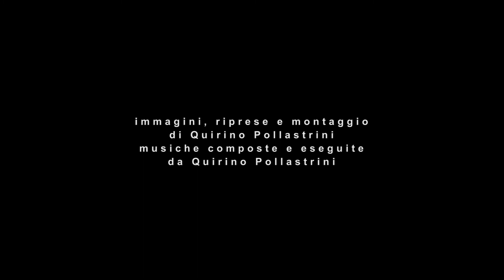Anyscape - tribute to Klaus Schulze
Quirino Pollastrini "Anyscape"
Tribute to Klaus Schulze
This video has been made with a sequence of picture taken from paintings, edited with Adobe Photoshop and
Adobe Premiere.
Music for the video is extract from "Arkansas" played with Arturia Minibrute extended with Zoom G3 and
remixed with Tascam DP 8 Traks.
Credits:
Painting, editing and music by Quirino Pollastrini 2014